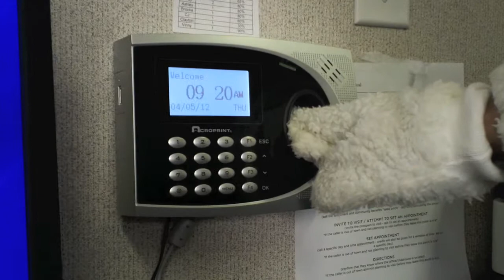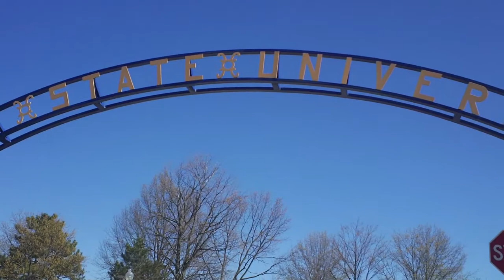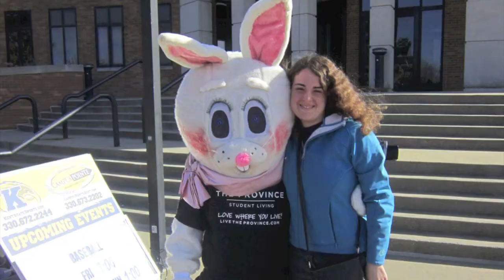The Province Kent - Easter Bunny (Full Version)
A day in the life of the Easter bunny at The Province.